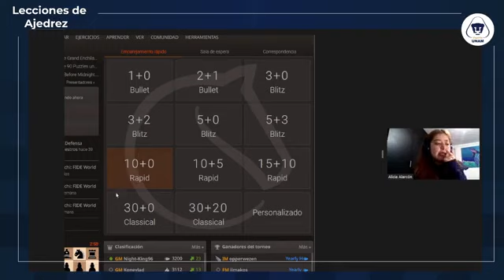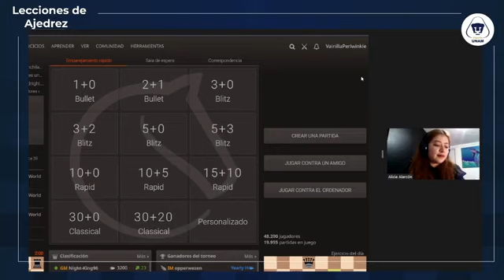La falta de armonía: 15 de diciembre de 2021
Profesora: Astrid Martín del Campo